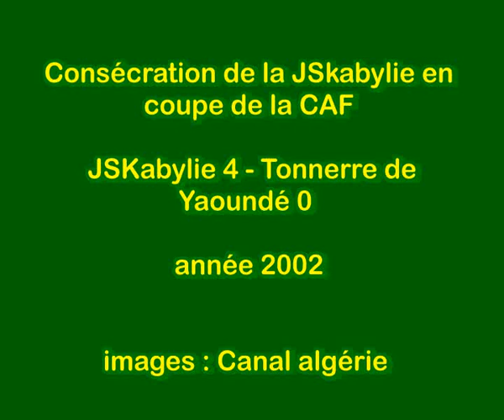Finale de la coupe de la CAF 2002 : JSKabylie 4 - Tonnerre - Yaoundé 0